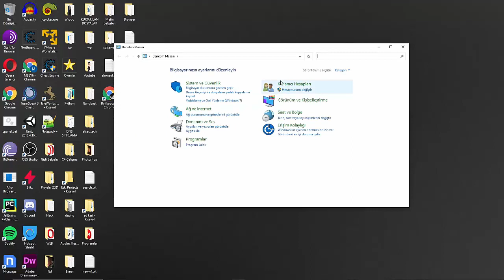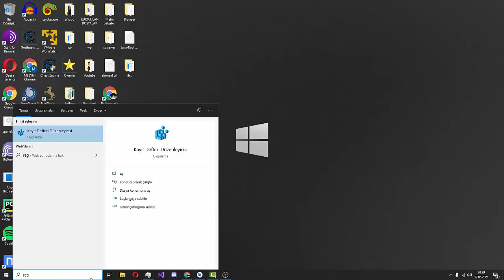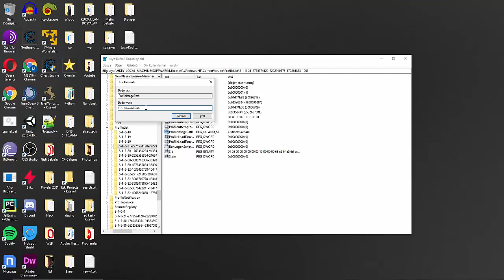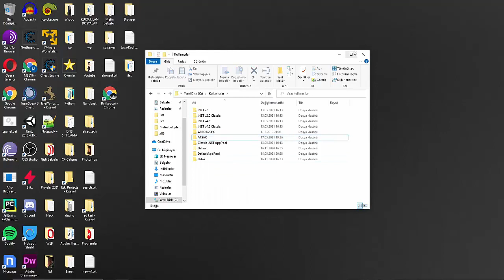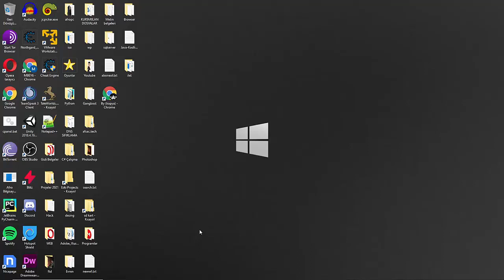Windows 10 Kullanıcı Klasörü Adını Değiştirme 2024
Bu videoda windows10 ve 11 deki kullanıcı profilinizin kullanıcı klasörü ve aynı zamanda bilgisayardaki normal kullanıcı adını değiştirmeyi gösterdim. Buna genellikle android studio ve benzeri programlar kullanan arkadaşlar kullanıcı adlarında türkçe karakter boşluk veya özel karakter olduğu için hata alıyor ve değiştirmeye gerek duyuyorlar. Bu yöntem ile sisteminiz hiçbir şekilde zarar görmeden kullanıcı adınızı kökten değiştirebileceksiniz. Teşekkürler.

Windows 10 Kullanıcı Klasörü adı nasıl değiştirilir?
Windows Kullanıcı adı değiştirme,
bilgisayar kullanıcı adını değiştirme,
Windows 10 Kökten kullanıcı adı değiştirme,
C:users kullanıcı klasörü adını değiştirme,
Kullanıcı klasörü ismini değiştirme,
kullanıcı adı değiştirme,
kullanıcı adı nasıl değiştirilir?